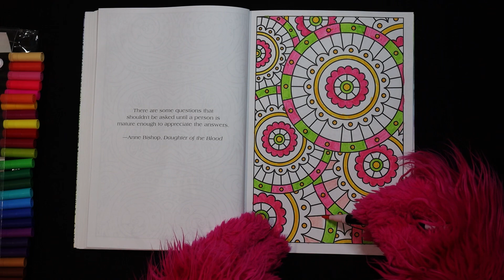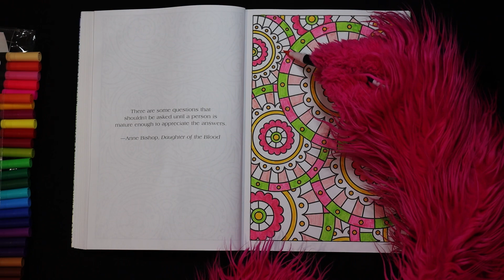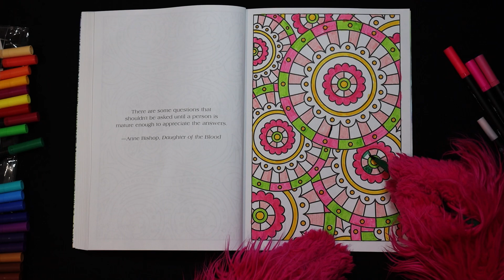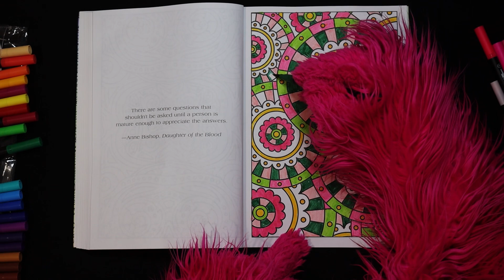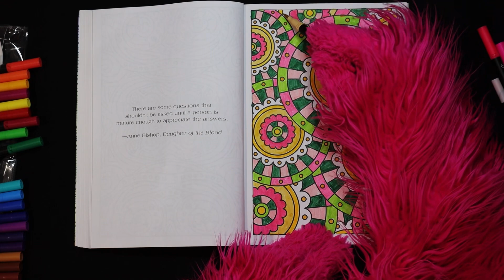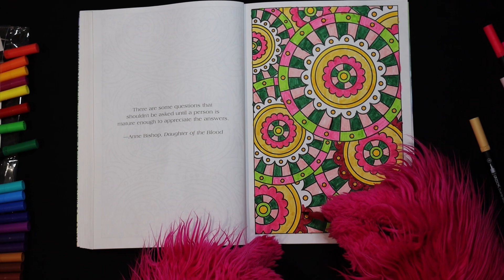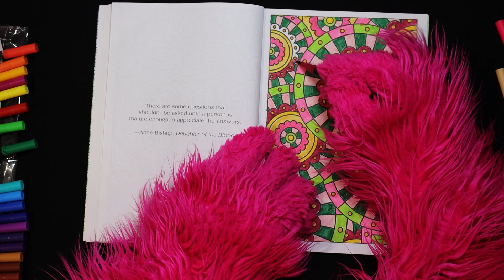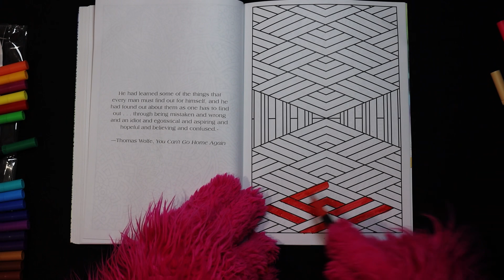ASMR Coloring & Rambling Before Bedtime 💤🖍️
Thanks for coloring with me tonight! Hope you got lots of ASMR tingles and enjoyed this little video before bedtime!

New to the world of ASMR? That’s okay, I was too! Welcome!
“ASMR (autonomous sensory meridian response) or TINGLES are a relaxing, often sedative sensation that begins on the scalp and moves down the body that are triggered by placid sights and sounds such as whispers, accents, and crackles.”

I remember my first time experiencing Tingles! Watching a friend of mine read a book while listening to him turn the pages and lick his finger as he turned each one.
It made my head feel soooo fuzzy I fell asleep right in the armchair I was sitting in.
My goal is to help recreate that feeling for some of you!
I also LOVE hearing other people’s first experiences with ASMR so drop me a comment or message!
Thanks!

My Gear!
Camera: Canon EOS 90D

EF 18-55mm Lens

Other Microphone: 3Dio Microphone

The person who built me!